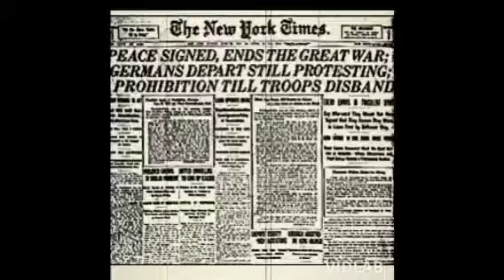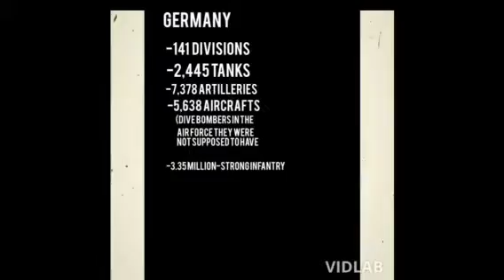France and the blitzkrieg